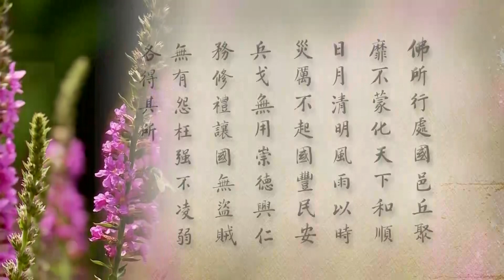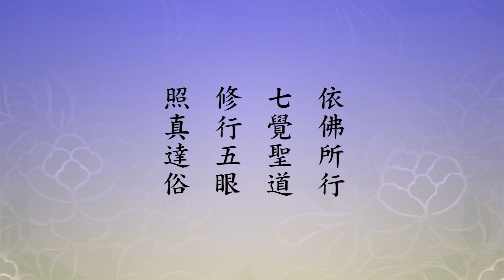淨土大經科註, 第503集 (2012) | 淨空法師主講【對一切眾生內心真正恭敬】